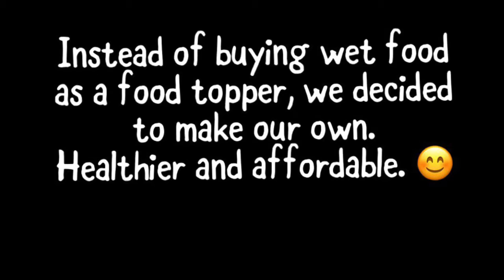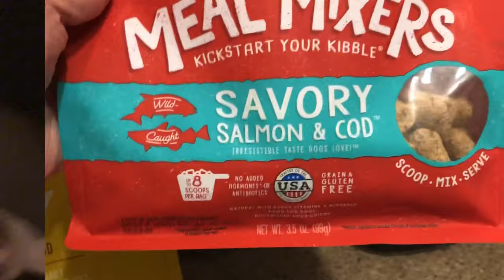Homemade Dog Food | Shih Tzu Puppy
Hello friends 👋 Me and my pawrents wants to show you our recipe of our homemade dog food.☺️ it's been a month since they've started doing this. They've made chicken and beef already. You can always substitute the proteins.😊 Please consult first with your veterinarian before trying this recipe. Some dogs have allergies and requires a specific diet. Here are the ingredients you need:
Measurement is depending on how much you want to make
Green peas
Green beans
Sweet potatoes
Carrots
Coconut oil
Ground beef
Beef Liver
Broth
Flour

Here is also the link for the Orijen Dog Food:

Orijen Puppy Food 6kg

Stella and Chewy's Meal Mixer:

Stella & Chewy's Freeze-Dried Raw Savory Salmon & Cod Meal Mixers Grain-Free Dog Food Topper, 18 oz bag